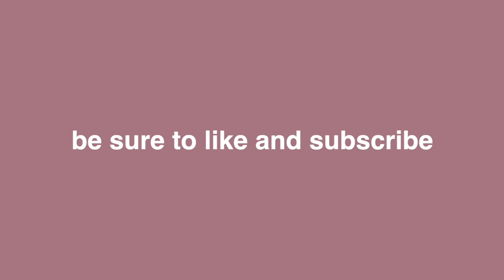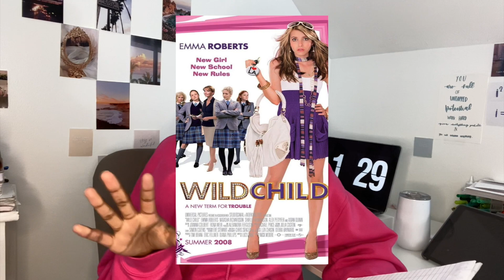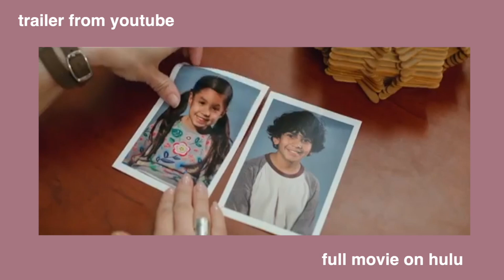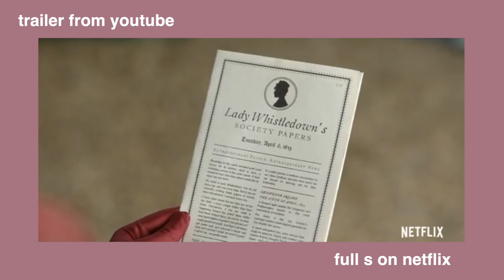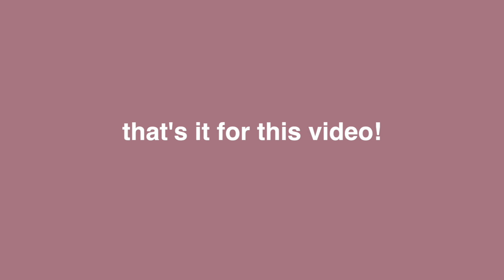15 + updated netflix show and movie recommendations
netflix show and movie recommendations

link to copycat chick fil a chicken sandwhich (not mine and not the one i show in the video but similar)

FAQ:
name: mariana kebaso
age: 14 (at time of upload)
zodiac sign: aquarius
camera: iPhone 11
editing software: final cut pro x

with love, mariana